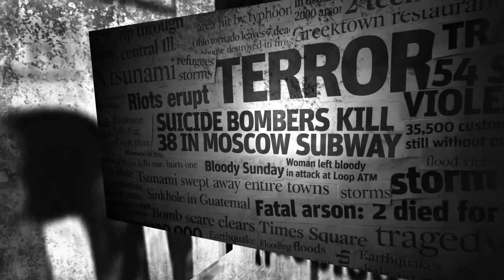Waiting For The King by King James OFFICIAL video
Video directed by MogulBoys (Lyrics Below)

Rex Carroll - Guitar
Jimi Bennett - Vocals
Michael Feighan - Drums
Benny Ramos - Bass

Waiting For The King
written by Harrington/Rust

A city that stands on a hill cannot be hid
Dark days draw near
The signs to come, they all reveal
That the King will come

Many kings have come and gone
Still life will carry on
Still more to come--the evil one--'til all is done

Many signs of His return
Disaster in every land
On the winds, the last days
Oh, His coming is at hand
There is a master plan

Waiting for the King to come
Waiting for the trumpet to sound

Many are still in disbelief
Some don't even care
It will be too late
Judgment Day!

Look up! Let your light shine
He’s coming, coming soon
To crush the evil one
Gonna throw him in the pit

(03:35 Rex's Guitar Solo)

Waiting...
Waiting...
Oh, waiting!